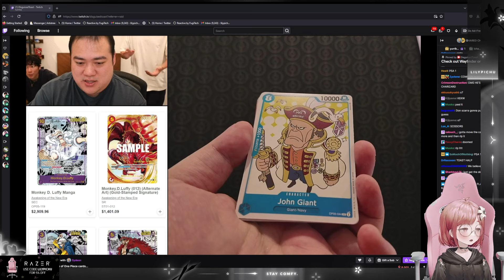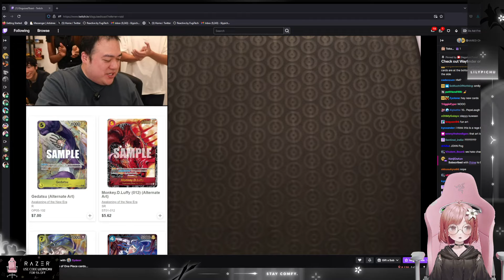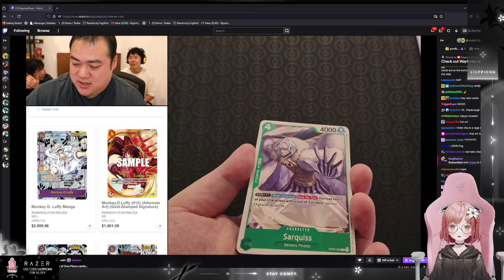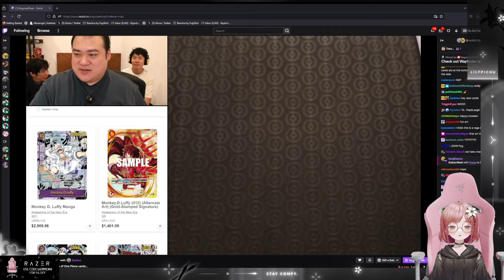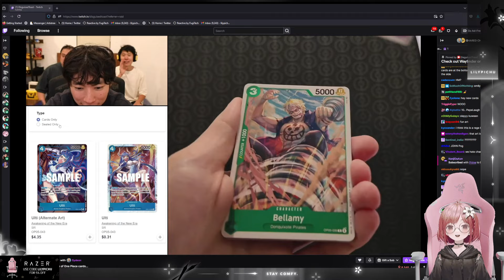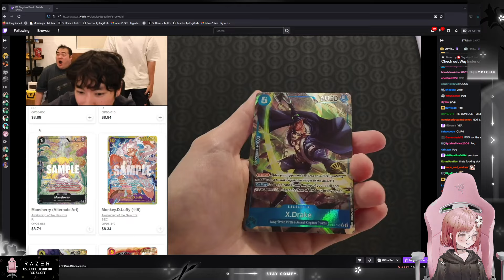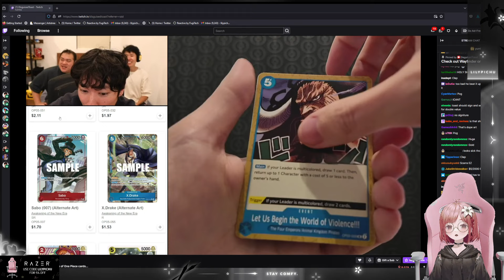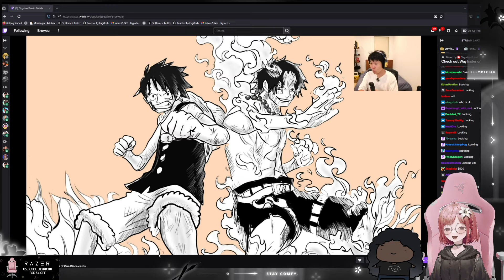WAYFINDER WITH TOAST & SYDNEY and then idk ：D ad i love playing games with my friends and making mo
ad i love playing games with my friends and making money!!! thank you wayfinder!

lily plays wayfinder with toast and sydney

lilypichu plays wayfinder with toast and sydney